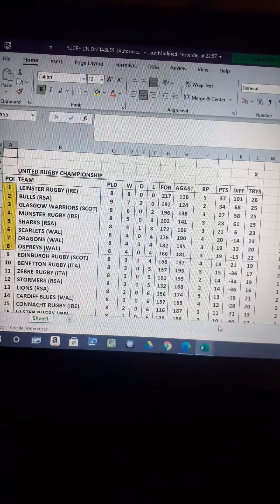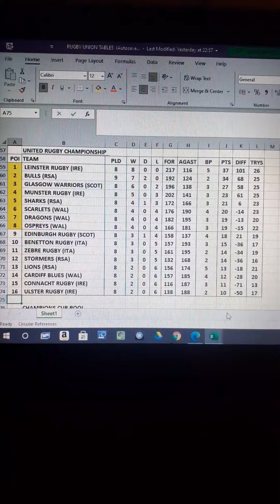Gallagher Premiership and Top 14 Round 9, United Rugby Championship round 8 results and tables